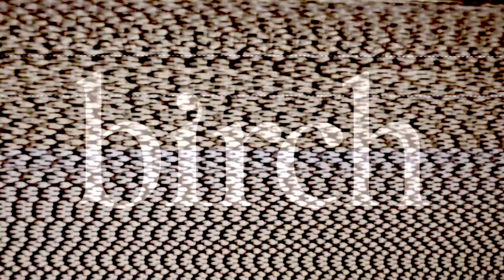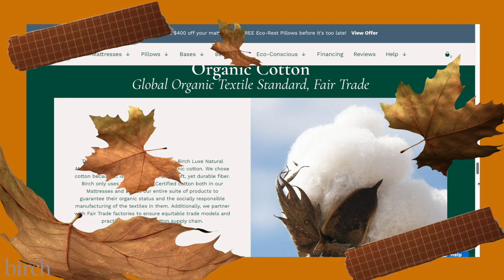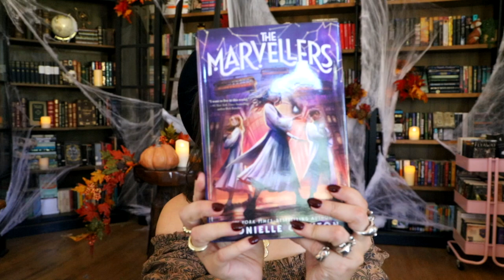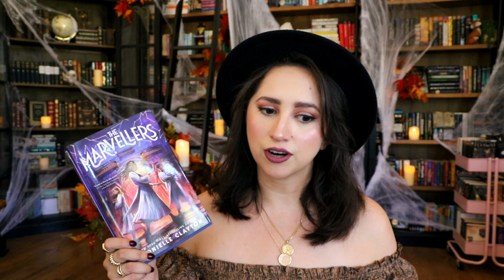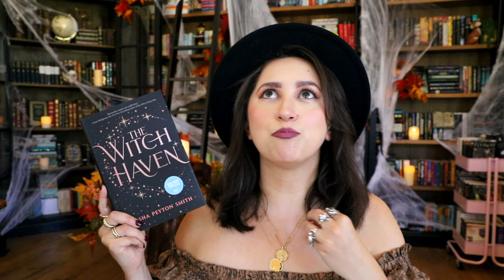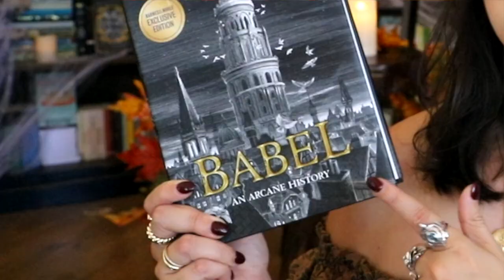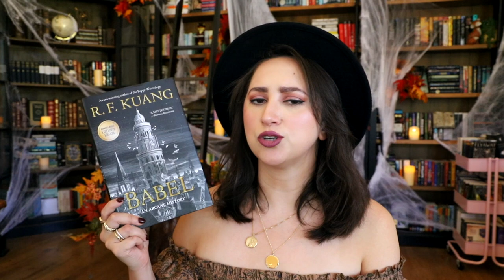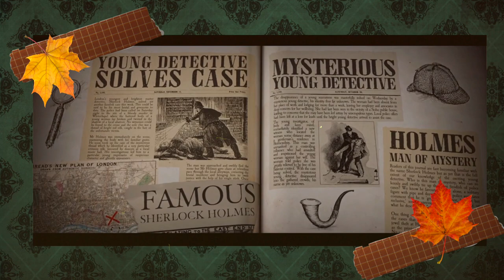🍁 Highly Anticipated New Fall Releases! Atmospheric Books, Bingeable TV Series, and New Movies! 🍂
Thank you Birch for sponsoring! to get $400 off your Birch non-toxic mattress, plus two free pillows!

✨Time Stamps and Books/Films Listed Down Below✨

🍁Intro 0:33 🍁

🍁Books 4:26 🍁

🍂 The Marvelors
by Dhoniella Clayton
Middlegrade, Magic School, Fantasy
Out Now

🍂 The Glass Witch
by Lindsay Puckett
Middle Grade, Fantasy, Witches
Out October 18th

🍂 The Witch Hunt (The Witch Haven Book 2)
by Sasha Peyton Smith
YA, Fantasy, Magic School
Out October 11th

🍂 The Very Secret Society for Irregular Witches
by Sangu Mandanna
Adult, Fantasy, Witches, Possibly Romance?
Out Now

🍂  Small Town Big Magic
by Hazel Beck
Adult, Fantasy, Witches
Out Now

🍂 Babel
by RF Kuang
Adult, Dark Academia Vibes, Fantasy, Historical Fiction
Out Bow

🍂 Belladonna
by Adalyn Grace
YA, Gothic Vibes
Out Now

🍂 The Curse on Spectacle Key
by Chantel Acevado
Middle Grade, Ghost Story, Curses
Out September 6th

🍂 A Dreadful Splendor
by BR Myers
YA, Gothic, Ghosts
Out Now

🍂 The Fleeting Shadows
by Kate Alice Marshall
YA, Thriller
Out Now

🍂 At Midnight
Edited by Dahlia Adler
YA, Anthology, Dark Fairy Tales, Fantasy
Out November 22

🍂The Gathering Dark
YA, Anthology, Folk Tales and Horror
Out September 6th

🍂Marple
Adult Anthology, Agatha Christie
Out

Other Books I can't wait to read but didn't mention:

Spells for Forgetting
The Weight of Blood
I am The Ghost in Your House
House of Hunger
Keep it in the Family
A Wildness of Stars
When Life Gives You Vampires
Ghost Eaters
No Gods for Drowning

🍁Films and TV Series

🍂 The School for Good and Evil
Middle Grade, Fantasy, Best Friend Vibes, Magic School
Streaming Netflix PG13

🍂 Wednesday Addams
Fantasy, Remake, Gothic, Spooky School, Halloween
Streaming Netflix

Witches, Classic, Whimsical, Spooky
Streaming Disney Plus

🍂 Enola Holmes 2
Mystery, Dark Academia Vibes, Comedy
Streaming on Netflix
Out November
No Trailer Yet!

🍂 The Glass Onion
Mystery, Sequel
Streaming Netflix
Out December
No Trailer Yet!

🍂 The Invitation
Out in theaters now

Out in theaters September 23